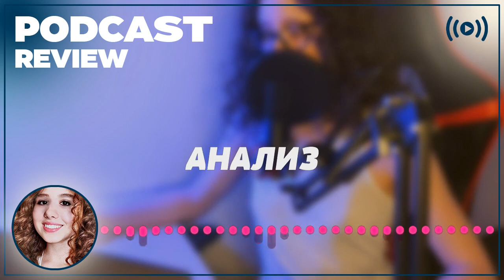podcast | Крылья (2010) - HD / советую смотреть, онлайн обзор фильма